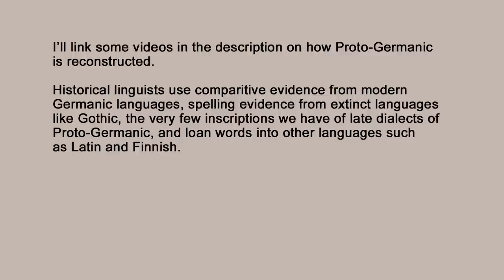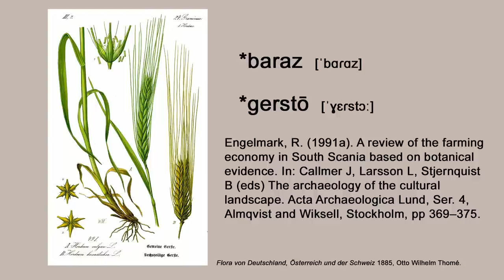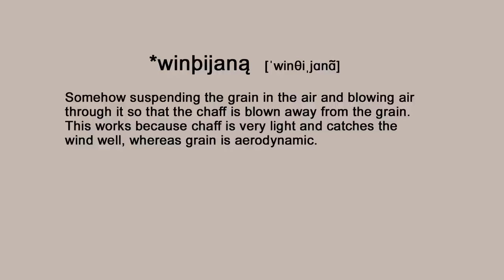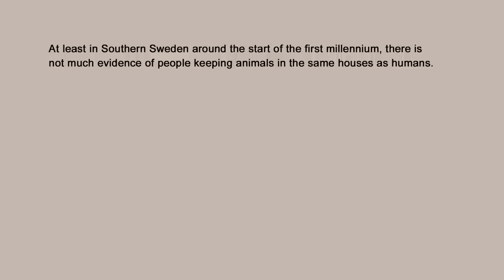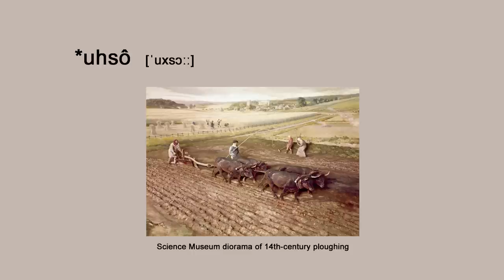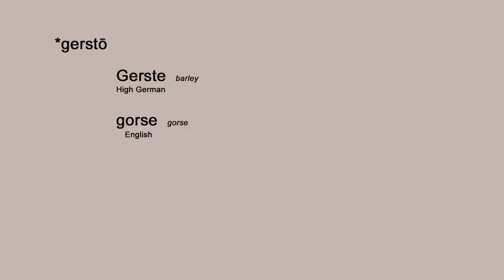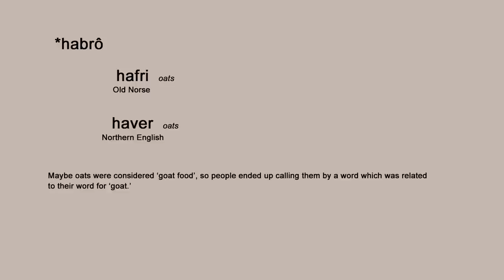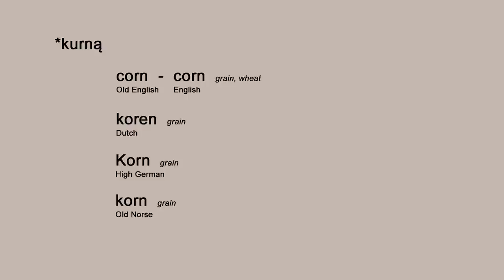Proto-Germanic Farming Terminology